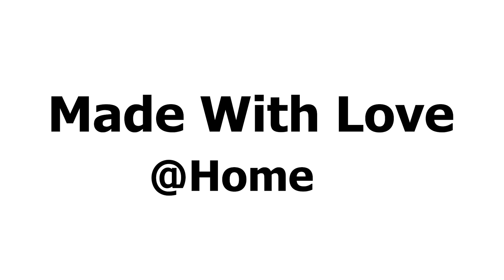Leftover Chapati Noodles |LockdownDiaries| Meenal Kamlesh Saadrani